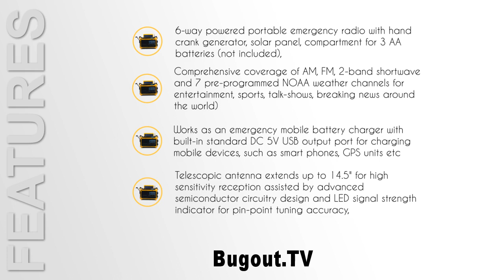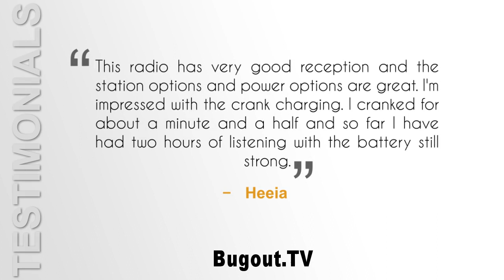Kaito KA550 5-Way Powered AM/FM Shortwave NOAA Weather Emergency Radio with PEAS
A disaster strikes and all your power goes out. If you are not prepared, this is a pretty scary situation. You’ll find that it is impossible to see what is going on around you without a radio. Radio is still the only way that people can communicate in times of disaster.